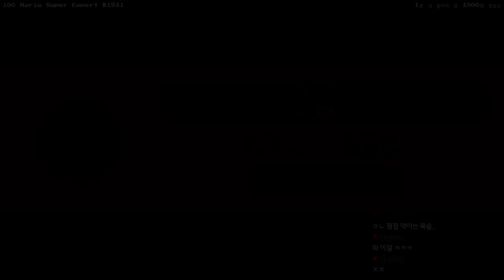[빈스] 100 마리오 챌린지 슈퍼 익스퍼트 #1931 20190529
Attention Göds of Kaizo / ACF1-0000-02CE-A6CA
ヒップキャンセル練習城 / 671B-0000-03D6-0B37
ムズいと思うよ!やったね! / 75C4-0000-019A-303B
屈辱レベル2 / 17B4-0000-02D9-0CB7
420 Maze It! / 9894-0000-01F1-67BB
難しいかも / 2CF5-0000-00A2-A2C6